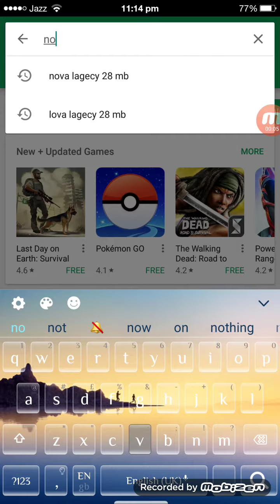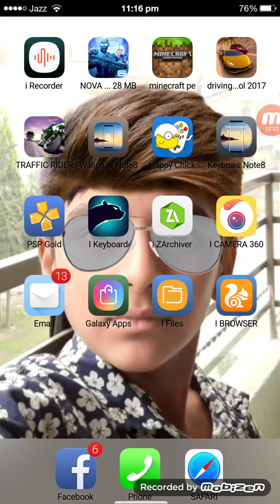NOVA LAGECY 28 mb for free with gameplay